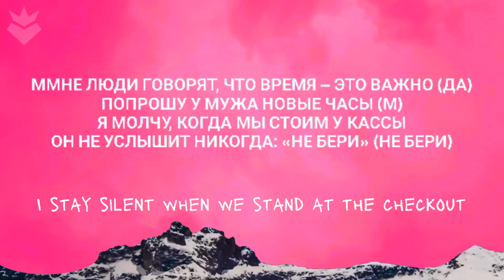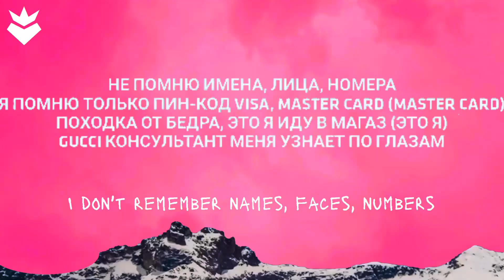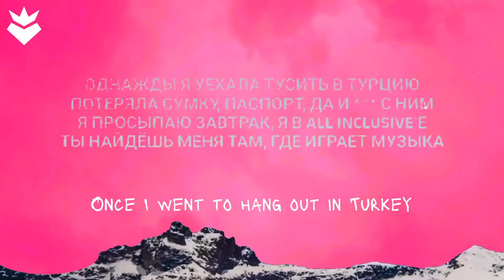INSTASAMKA - Отключаю телефон (prod. realmoneyken)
Music